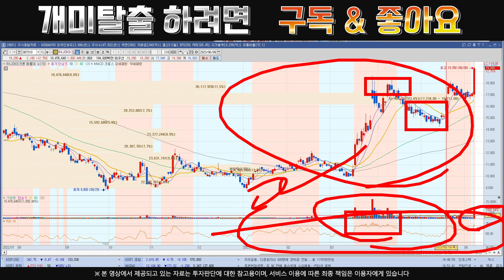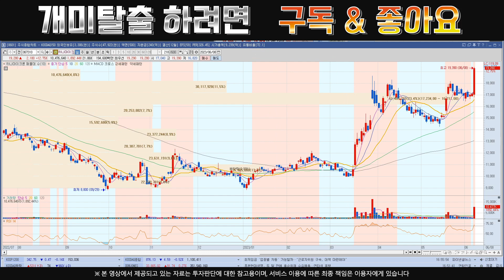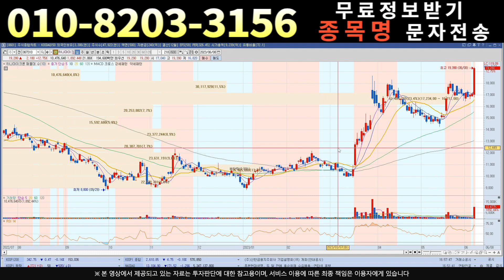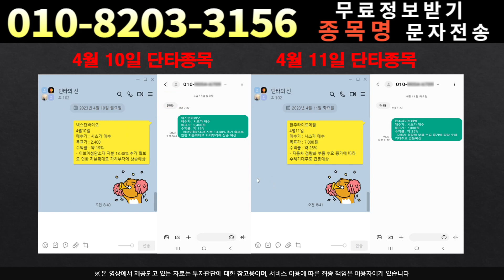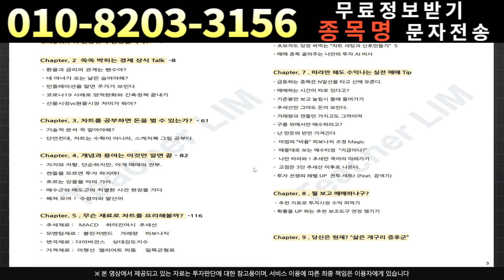[주식]하나마이크론 - 시나리오를 확인하세요!